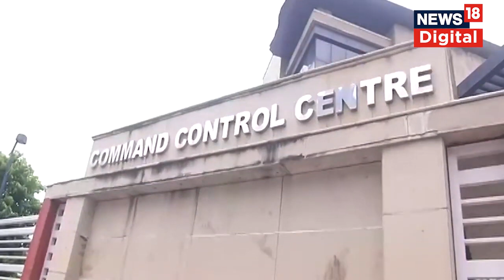Seema Haider News: Pakistan से India आई सीमा हैदर से लगातार दूसरे दिन कहां हो रही पूछताछ? | UP ATS